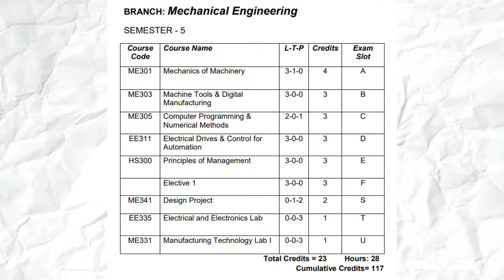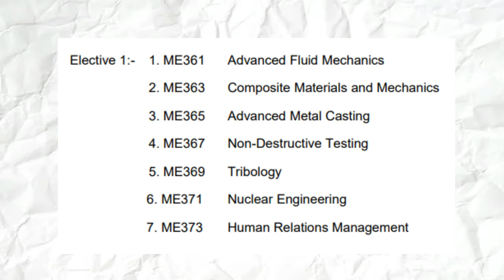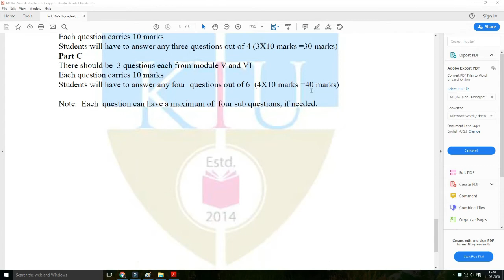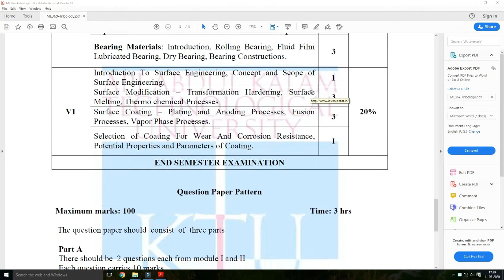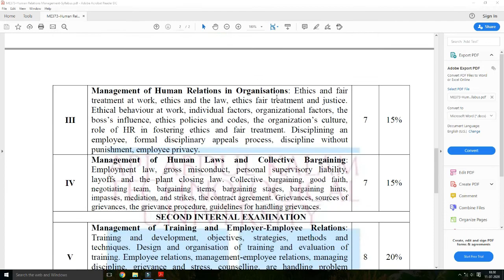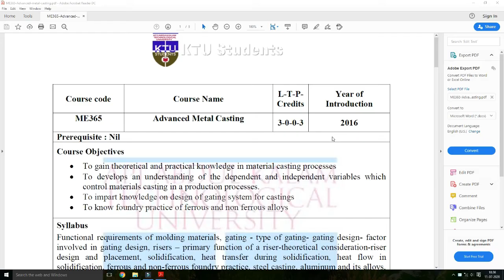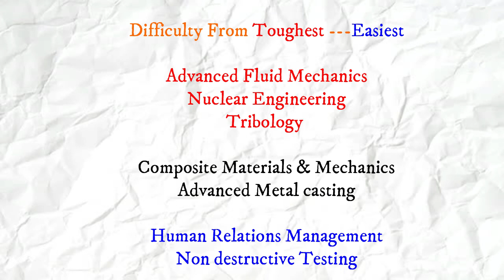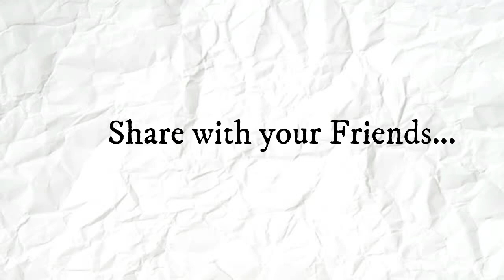KTU S5 Mechanical Elective How to Select? - B.Tech Mechanical - Malayalam - AGS Classes - Anantharam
This is an Educational vlog published by AGS Forum. Presented by Anantharam GS to help students succeed in their academic life. To identify their passion and work tirelessly for that.
Link for the Other Channel AGS Forum -
Creditz - Kedar Mohan sir (MBCET)
& Many other college friends
Please excuse for the flaws in the video.
Title - KTU S5 Mechanical Elective How to Select?